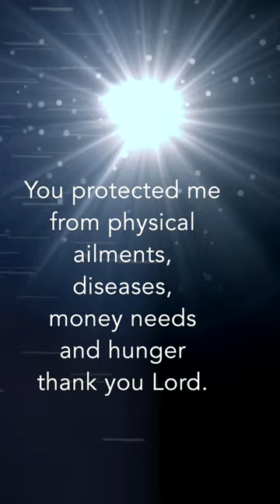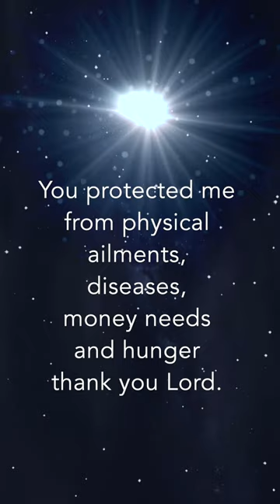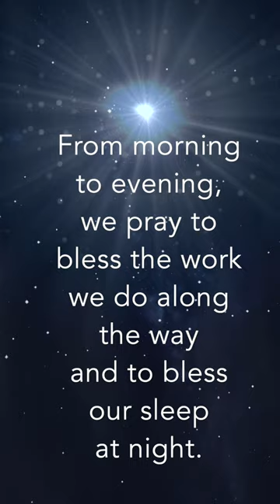Thanks giving prayer